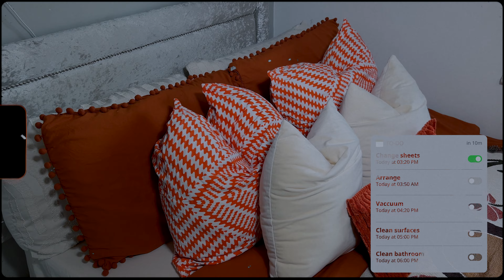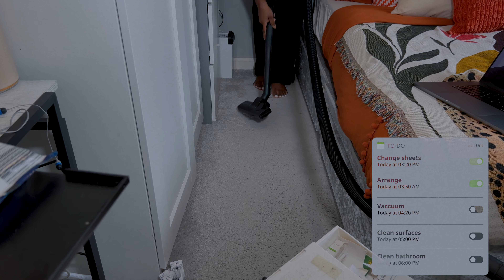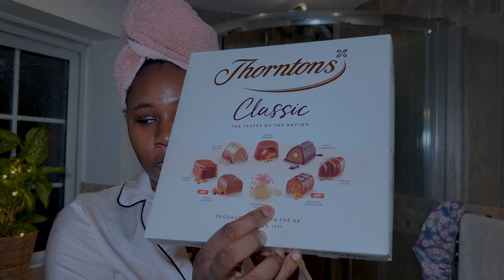SPRING RESET 🌷🌼 cleaning my small room, re-organizing, self-maintenance, clay therapy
Welcome to my Spring Reset video! In this video, join me as I tackle cleaning and re-organizing my small room to welcome the new season. I'll also be sharing my self-maintenance routine and indulging in some clay therapy (it's SO relaxing!) for a complete reset.

From decluttering to creating a cozy and organized space, this video is all about refreshing and rejuvenating for the season ahead. So sit back, relax, and let's reset together!

CHAPTERS
00:00 Introduction
01:25 IntroductionZen bedsheet changing for spring
03:00 Reorganization
04:18 Vacuuming
04:34 Cleaning surfaces
05:25 Mini break :)
05:45 Tackling the bathroom
06:47 Hair Refresh
09:34 DIY nail set
10:07 Getting ready for church + nail reveal
10:59 Spring has sprung
11:13 Chit chat
12:10 Clay therapy
ABOUT ME
Hi 👋🏾 I’m Laura Omofuma & I'm a Nigerian based in The UK.

This channel is for my creative pursuit in my little nook of the internet.
I hope to share some of my favorite moments with you. I hope to grow, inspire, and entertain.

Thank you for tuning in, and I hope there's a takeaway from each of my videos.